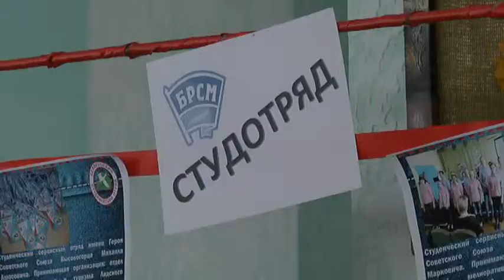Лидский райком «БРСМ» провел акцию по трудоустройству молодежи во время летних каникул